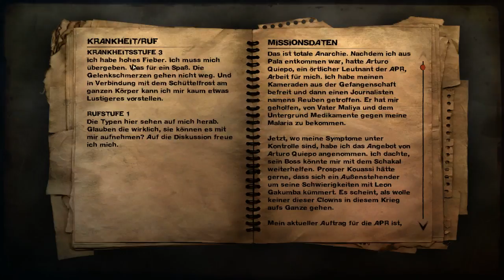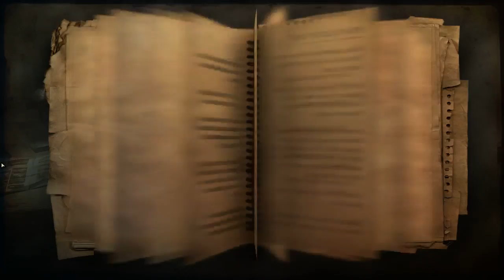Far Cry 2 Commentary German Mal ne Abwechslung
Mal als abwechslung bisschen Far Cry 2 und des knapp ne Stunde.